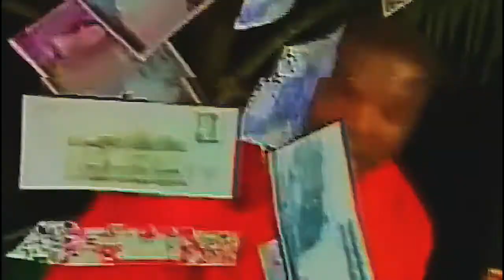Obesere to perform at Laugh Out LiVE! with BasketMouth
As the Easter season chimes with expectations and awesome ideas for relaxation, LiVE! Lounge has unveiled two amazing experiences for the week! In anticipation of the celebration, the venue is set to host “A Night of Fuji Music” with fuji legend OBESERE on Easter Sunday, 4th of April.